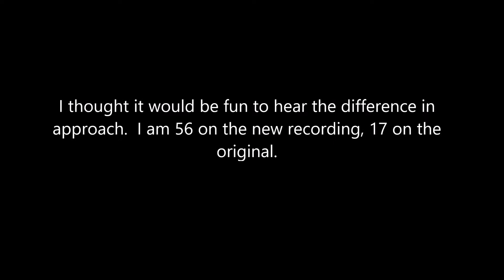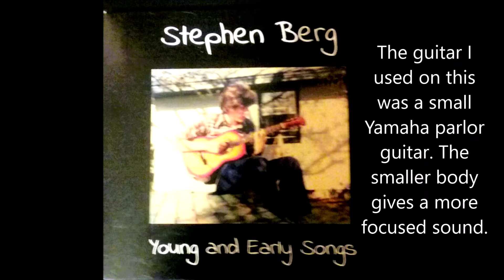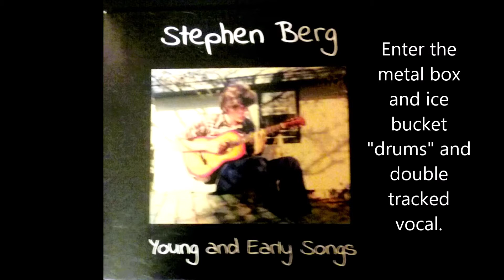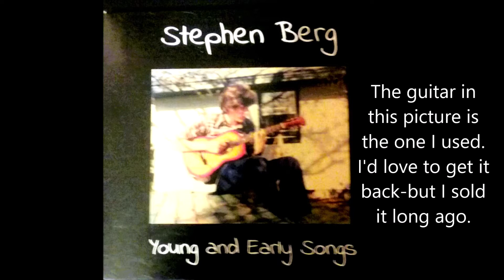All I Want To Do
Here is a track off the new cd YOUNG AND EARLY SONGS. I also included the original recording from 40 years ago. Enjoy!  Or not.